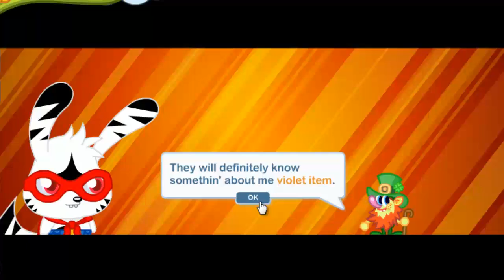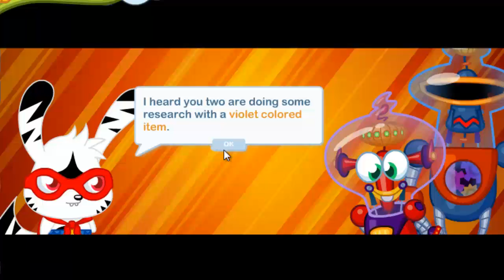Moshi Monsters New Mission - Somewhere Clover the Rainbow Part 7 (Final)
Moshi Monsters New Mission walkthrough
Somewhere Clover the Rainbow Part 7 (Final), how to find the Purple color of rainbow and claim 100xp, 500 Rox as well as Vivid Violet Banano Stick!

And do not forget, you will also get two moshlings, O'really - Unlucky Larrikin and Suey - Bashful Bowlhead.

Redeem Moshi Monsters Secret Code: BANANO